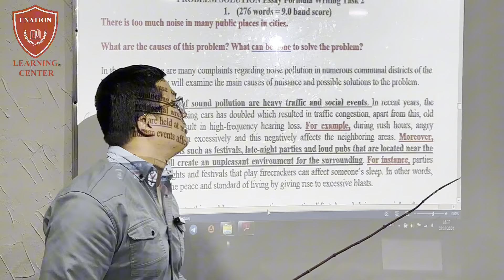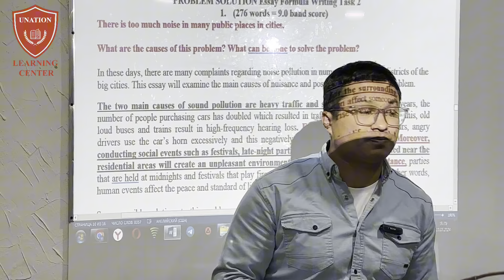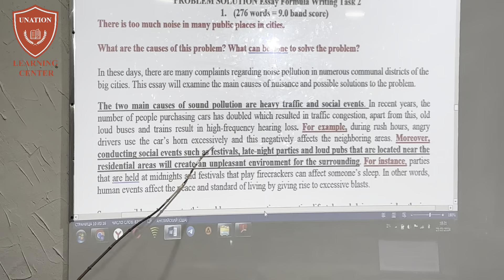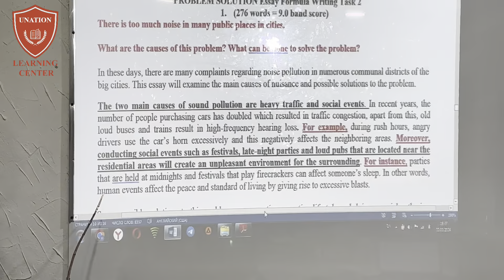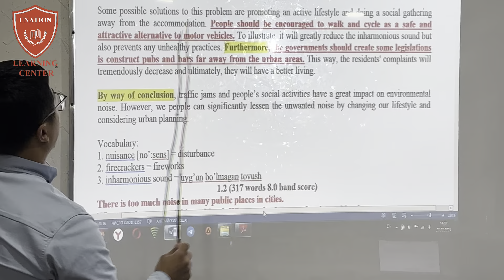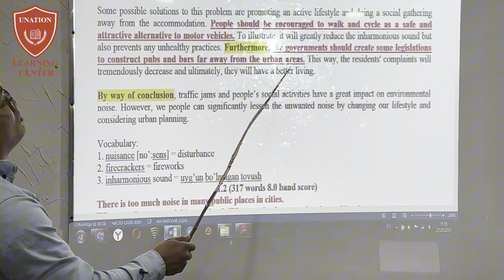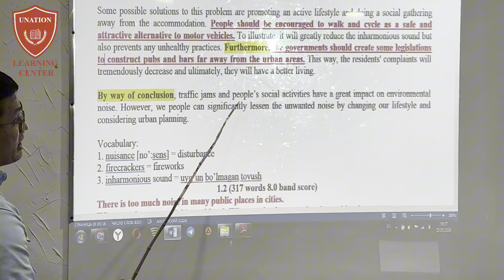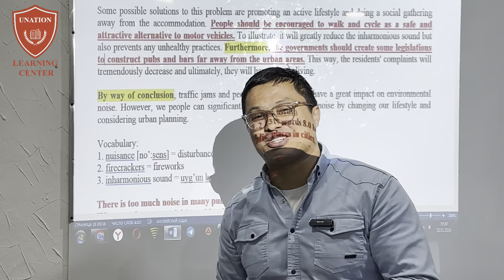Problem solution essay analysis 1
USTAZ: FARRUKH SAYILOV HAS AN INTERNATIONAL MASTER'S DEGREE HOLDER IN ENGLISH LANGUAGE AND LITERATURE.

UNATION IELTS LEARNING CENTER --TOSHKENT SHAHRIDAGI ENG TEZ RIVOJLANIB KELAYOTGAN O'QUV MARKAZI HISOBLANADI VA HOZIRGACHA 100 GA YAQIN IELTS SERTIFIKATIGA EGA SHOGIRDLAR CHIQARISHGA... ULGURISHGAN!!!

MANZIL: YASHNOBOD TUMANI KADISHVA BOZORI RO'PARASIDA, MO'LJAL: TURON BANK

KEL, YURAKDAN O'QI, IELTS OL VA ENG OLIY MAQSADLARINGA ERISH!!!